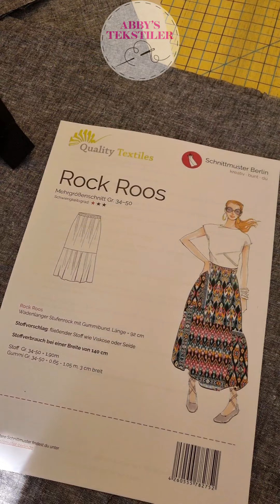Sy Med Oss - Roos Skjørt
Her har vi laget Roos Skjørt fra vår nydelig Dario lin/bomull. Mønsteret er enkelt å sy og er perfekt for nybegynnere.

I denne videoen har vi brukt Janome Skyline s5 og Janome My Lock 644d.